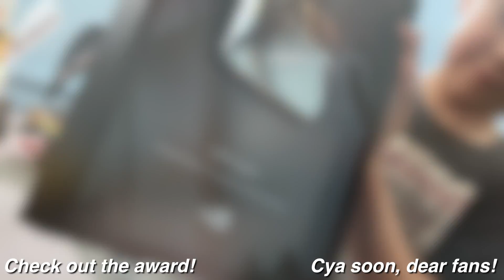BRUDER toy truck videos for children ✅ YOUTUBE AWARD 100.000!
Jack Jack (5 years of age) receiving YouTube_award, very grateful!

JACK'S WORLD / REPUBLIC DRIVE;
allGLORY2theLORDjesus!